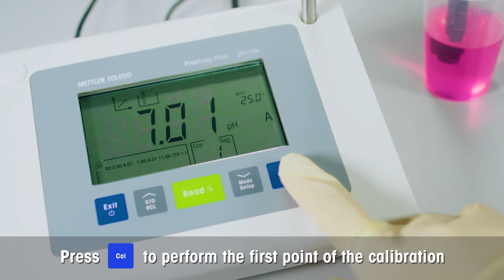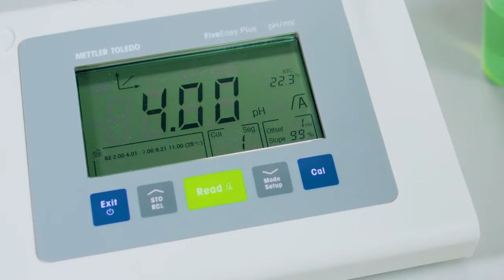FiveEasy pH Sensor Calibration Guide | How-to Video (2/3)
Discover the easy way to calibrate your FiveEasy meter with this step-by-step how-to video. METTLER TOLEDO's FiveEasy benchtop meter is designed for cost-efficient precision, providing reliable, and consistent results. Follow along as we walk you through the process of calibrating your pH sensor, ensuring accurate measurements every time.

Also, don't miss our other FiveEasy how-to videos.